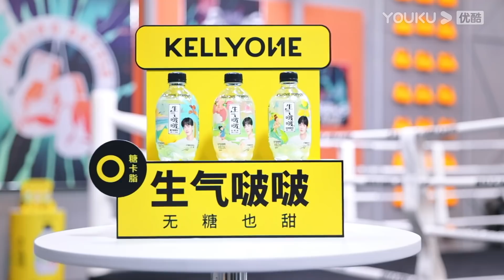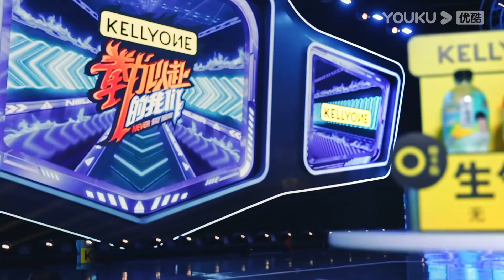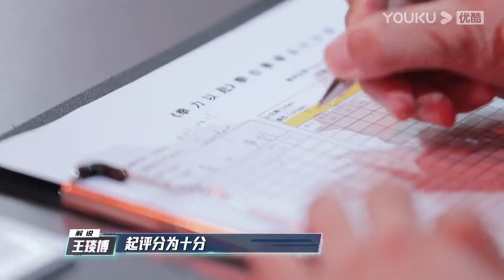ENGSUB【“拳”力以赴的我们】EP04 | 燃！利路修战斗民族之魂被激活 | 邓紫棋/沈梦辰/徐璐/张绍刚/张伟丽/鲍春来 | 优酷综艺 YOUKU SHOW